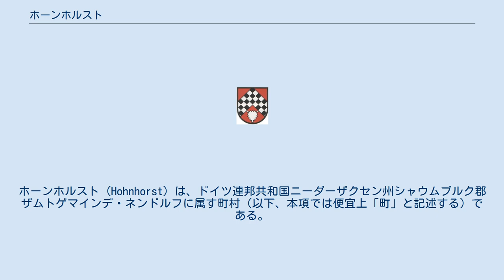ホーンホルスト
ホーンホルスト (Hohnhorst) は、ドイツ連邦共和国ニーダーザクセン州シャウムブルク郡ザムトゲマインデ・ネンドルフに属す町村（以下、本項では便宜上「町」と記述する）である。
 ホーンホルストは、北のミッテルラント運河およびハステの森と南のバート・ネンドルフとの間に位置する。
この町は平板な耕地が広がり、ハスター・バッハ川、オスターリーエ川、ビュントグラーベン川、ローデンベルガー・アウエ川が流れる。
ハノーファーSバーンのハステ - バート・ネンドルフ - ハノーファー線としても用いられている鉄道ハノーファー-ミンデン線がこの町を通っている。
また連邦道B442号線も町内を走っている。
 この町は以下の地区集落からなる。
 ダイスター山の北側の農業が盛んなこの地域は先史時代から定住者があった。
この町を構成する集落は、700年頃から、文献上にその歴史が伝えられている。
 地域再編に伴い、1974年3月1日までに、旧自治体のホーンホルスト、レーレン、オーンドルフが合併した。
 ホーンホルストの町議会は13議席からなる。
 2011年11月以降ヴォルフガング・レールケ (SPD) が町長を務めている。
 ホーンホルストには2つのスポーツクラブがある。